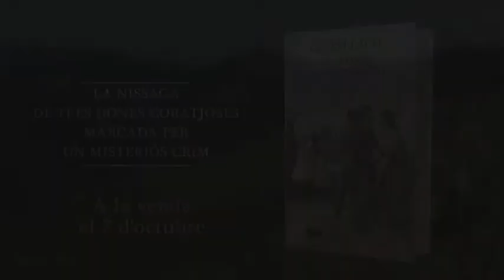Lluís Llach | Les Femmes de la Principal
L'auteur catalan nous parle de son nouveau roman, *Les Femmes de la Principal*, paru en mai 2017.